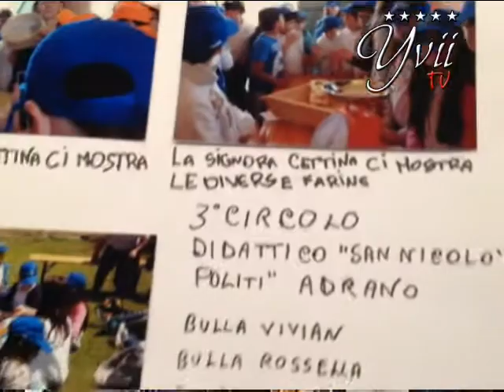Scuola in fattoria G.A.L Etna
Biancavilla